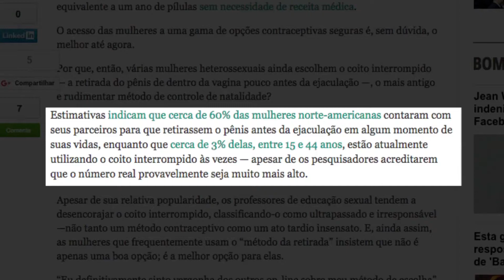EM DISCUSSÃO - GRAVIDEZ NA ADOLESCÊNCIA - TERCEIRO BLOCO